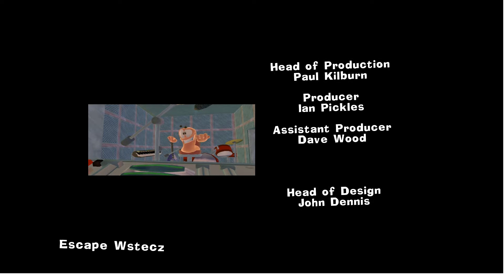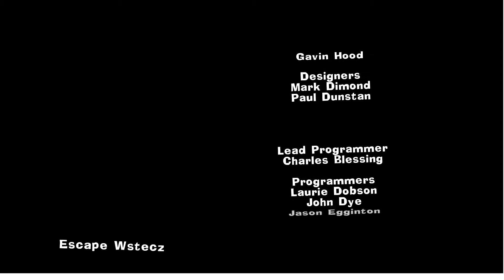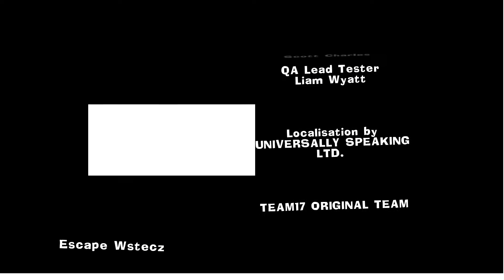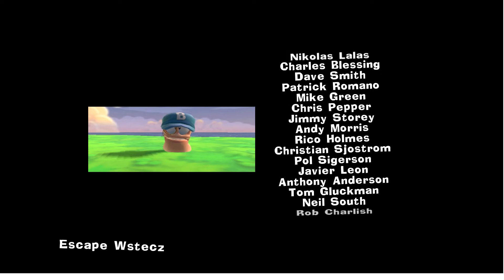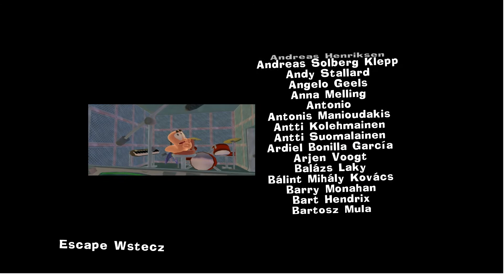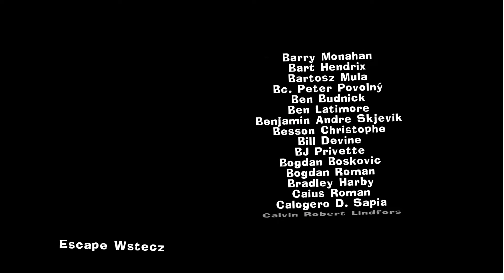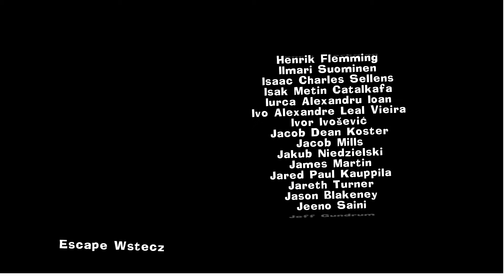Worms Ultimate Mayhem - Dolina dinorobali (koniec kampanii)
0:00 Start
0:26 Dolina Dinorobali
14:14 Zakończenie Kampanii Worms 4 Mayhem
15:15 Koniec Gry + Animacje
22:01 Przegląd Sklepu